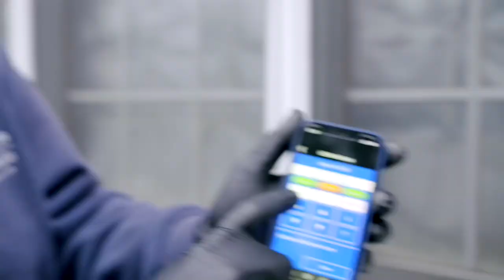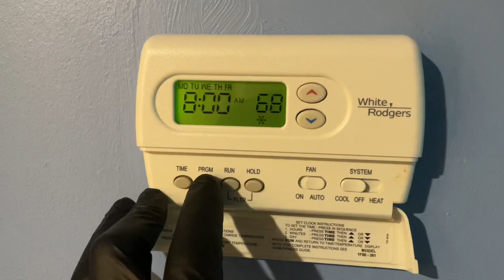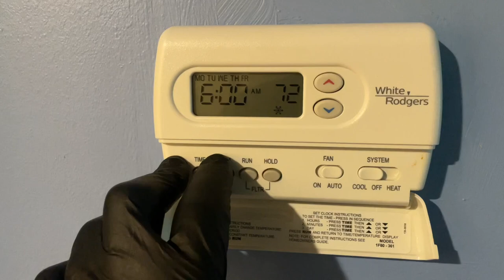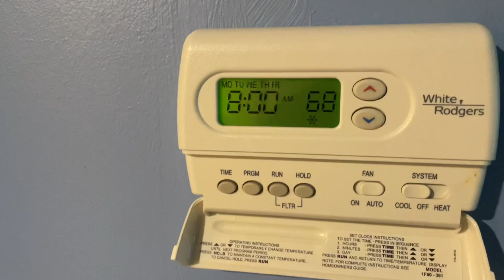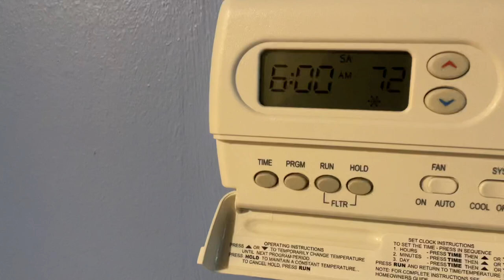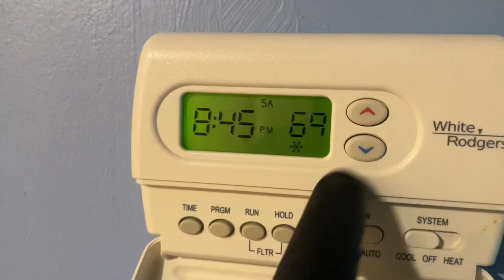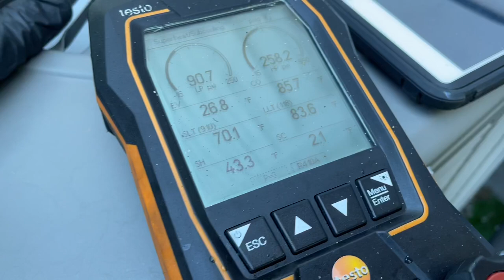How to Program White Rogers 1F80-361 Thermostat & Lennox System Low Refrigerant R410A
Thermostat time and programs all wrong. How to Program the White Rogers 1F80-361 and similar thermostats.

Merchandise Requests (United States Only):
I ship USPS Priority Mail. Want a shirt or hat?

Free Sticker Requests:
Name
Address